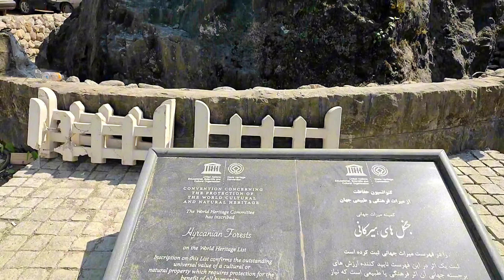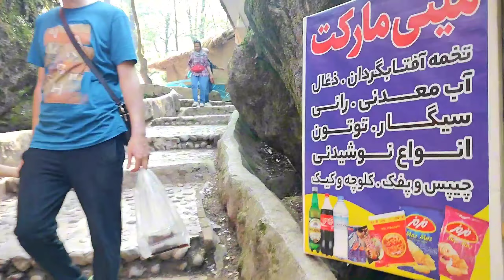IRAN🇮🇷Biggest Castle In Iran/P1گردش کامل در بازارچه محلی قلعه رودخانه_Fuman_Gilan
Hello, my dear friends, I hope you are well. Today I came to Rudkhan Castle, which is one of the oldest castles in the history of ancient Iran.🇮🇷🕊️

It belongs to the Sasanian era and is located 25 kilometers from Foman.This castle is also known as the castle of thousand steps, there are about 1620 steps to reach the castle itself
In this video, I will share with you the bazaar of Rudkhan Castle, which is located at the entrance, and all the delicious foods and handicrafts made by the locals of the region.And in the next video, I will share with you the whole way to the castle itself. Stay with me to see this interesting video
سلام دوستان گلم امیدوارم حالتون خوب باشه  امروز به قلعه رودخان رسیدم که یکی از قدیمی ترین قلعه های تاریخ ایران باستان است.🇮🇷🕊️

 این قلعه متعلق به دوران ساسانیان است و در 25 کیلومتری فومن قرار دارد. این قلعه به قلعه هزار پله نیز معروف است، برای رسیدن به خود قلعه حدود 1620 پله وجود دارد.
 در این ویدیو بازار قلعه رودخان را که در ورودی قرار دارد و تمام غذاهای خوشمزه و صنایع دستی بومی منطقه را با شما به اشتراک می گذارم و در ویدیوی بعدی کل آن را با شما به اشتراک می گذارم.  راهی به خود قلعه  برای دیدن این ویدیوی جالب با من همراه باشید
 لطفا لایک و اشتراک را فراموش نکنید.  ممنونم❤️🌹🙏